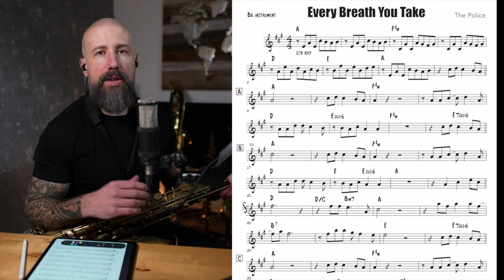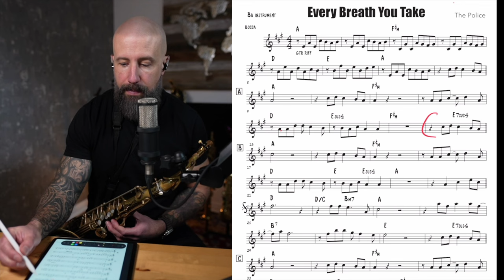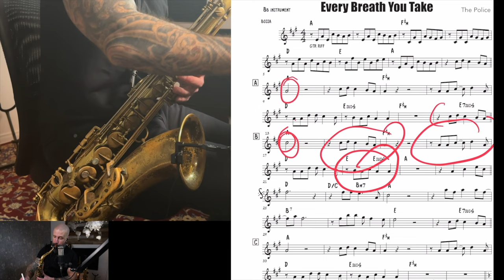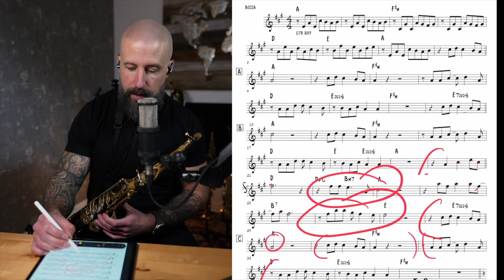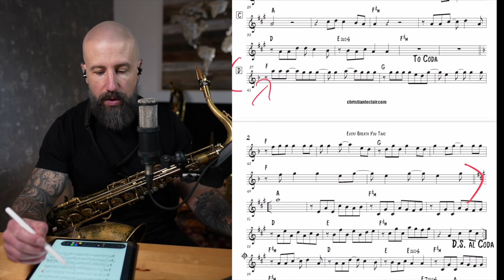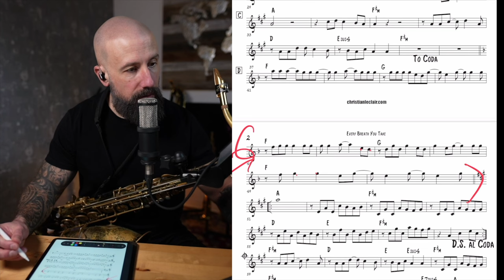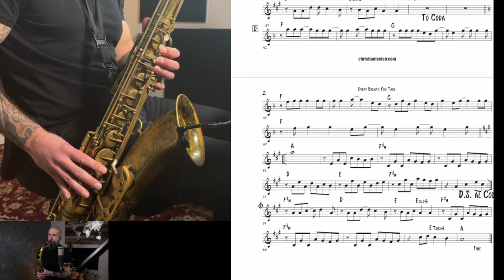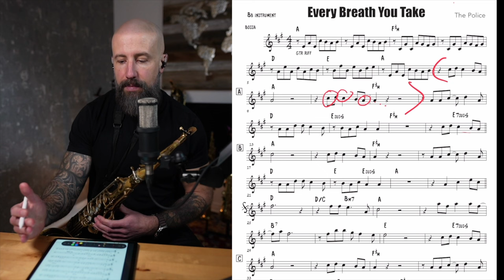Comment jouer "Every Breath You Take" au Saxophone (The Police)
Accédez GRATUITEMENT à tous les PDFS et BACKING TRACKS de mes vidéos YouTube